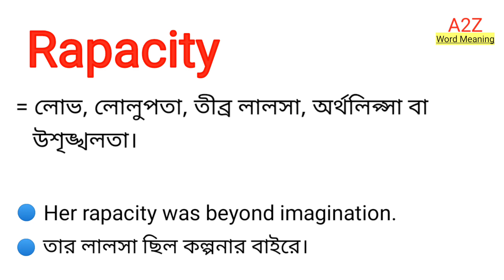Rapacity Meaning in Bengali || Rapacity শব্দের বাংলা অর্থ কি || Bengali Meaning Of Rapacity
এই ভিডিওতে rapacity শব্দের বাংলা অর্থ নিয়ে আলোচনা করা হয়েছে।

rapacity শব্দের বাংলা অর্থ কি?